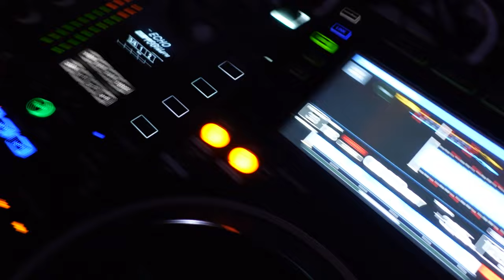VLOG #2 | DJ Gig auf dem KD Schiff in Düsseldorf // DJane Sintica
★ Dir hat das Video gefallen? Dann bewerte es doch! ★
Ein kostenloses Abo und Kommentar kannst du natürlich auch gerne da lassen! :)

Livestream, mehrmals die Woche!